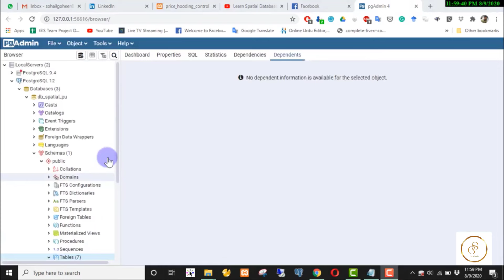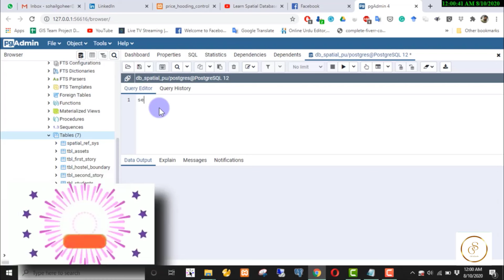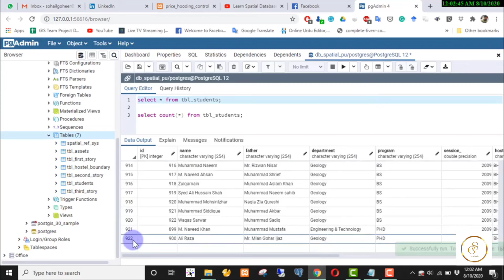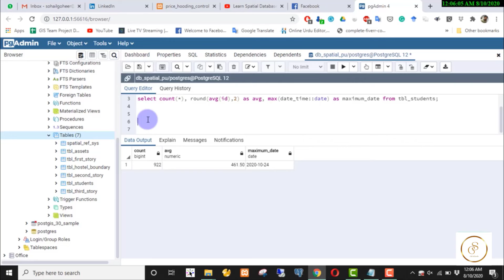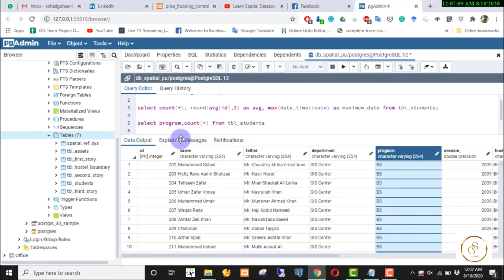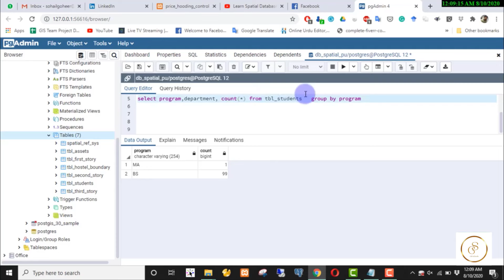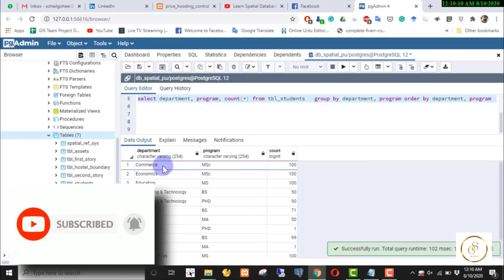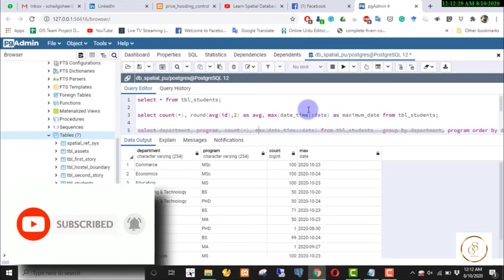Aggregate Functions and GROUP BY | Learn Spatial DB with PostGIS, QGIS | Part 9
Join us in this next installment of our Spatial Databases series, where we delve into aggregate functions and the GROUP BY clause using PostGIS and QGIS. We'll explore how to summarize data effectively and group results based on specific criteria. Dive into advanced SQL techniques tailored for spatial data analysis.

Chapters:
0:00:42 - Overview of Aggregate Functions and GROUP BY
0:01:09 - Exploring the Database Structure
0:02:04 - Understanding Aggregate Functions
0:02:53 - Counting Rows with COUNT()
0:03:53 - Calculating Average with AVG()
0:04:23 - Finding Maximum Value with MAX()
0:05:38 - Rounding Values with ROUND()
0:05:56 - Using Alias for Column Names
0:06:32 - Introduction to GROUP BY Clause
0:07:33 - Filtering Data with WHERE Clause
0:09:00 - Grouping by Multiple Columns
0:09:47 - Ordering and Grouping Data

Searching Topics:
SQL Server video  :- Explain aggregate functions,group by clause and having keyword ?,
GROUP BY with Aggregate functions in SQL statement,
Understanding the use of GROUP BY clause in SQL,
PostgreSQL: Group By Having | Course | 2019,
SQL Aggregate Functions - SUM, AVG(n), COUNT, MIN, MAX Functions | DBMS,
Aggregate Functions in PostgreSQL(Advanced),
Aggregate Functions(Basic),
PostgreSQL: Group By | Course | 2019,
Introduction to PostGIS,
PostGIS Databases and Geoprocessing,

Complete Course : Learn Spatial Databases with PostGIS and QGIS

21) How to Add Geometry to a Feature Using the INSERT Statement in PostGIS with QGIS